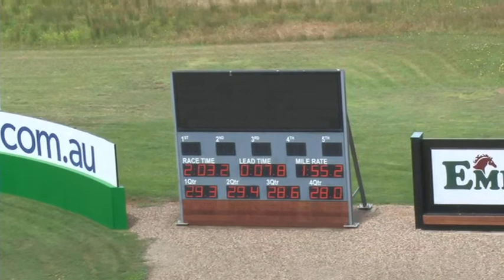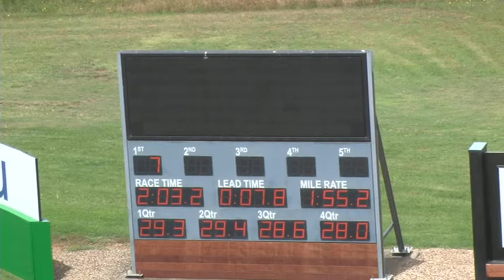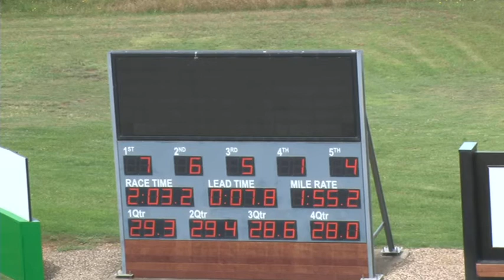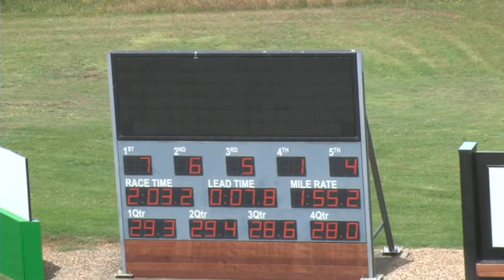Melton 27-11-18 Trial 3